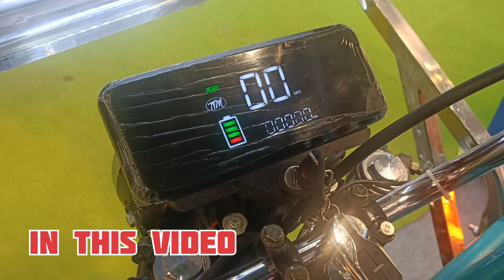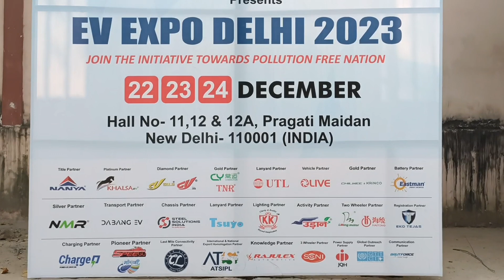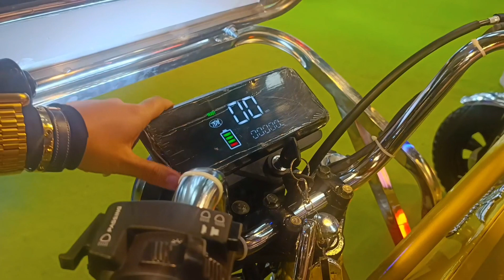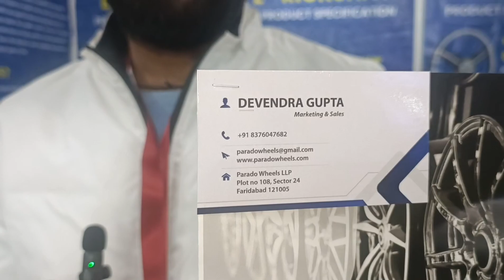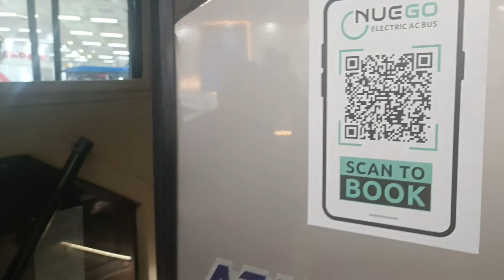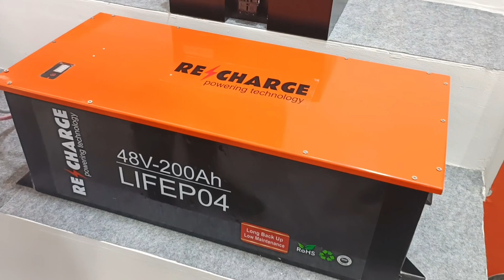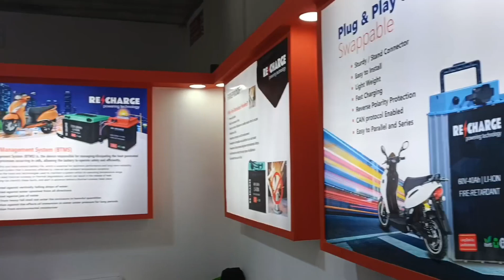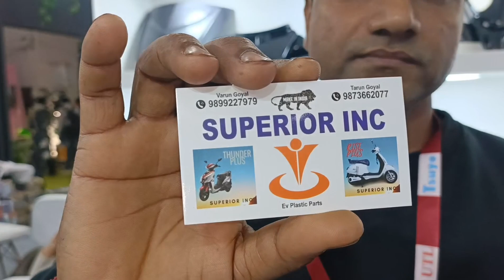Ev expo 2023 Delhi - Ev expo 2023 pragati Maidan / Ev expo 2023 - Ev bike price new launch ❤️🙏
ev expo 2023 - ev expo 2023 delhi (ev expo 2023 pragati maidan delhi) has now started with three days events most of ev manufacturer companies showed latest technology in ev industries.companies came in ev expo 2023 delhi ev bikes manufacturer,ev electric manufacturer,e rickshaw companies.

ev expo 2023 - ev expo 2023 delhi (ev expo 2023 pragati maidan delhi) has now started with three days events most of ev manufacturer companies showed latest technology in ev industries.companies came in ev expo 2023 delhi ev bikes manufacturer,ev electric manufacturer,e rickshaw companies showed product, with electric buses new models along with raw material to finished good of ev industries can be found here in ev expo 2023 delhi.

in this video detailed information ev expo 2023 - ev expo 2023 delhi for ev manufacturer, retailer, showed upcoming model with ev bike price range, ev bikes india 2023,ev bikes review, latest model details can be found here at ev expo 2023.

ev expo 2023

ev expo 2023 delhi

ev expo 2023 pragati maidan

ev expo 2023 pragati maidan delhi

ev bike, ev bikes india 2023

ev bikes india,

ev bikes vs patrol